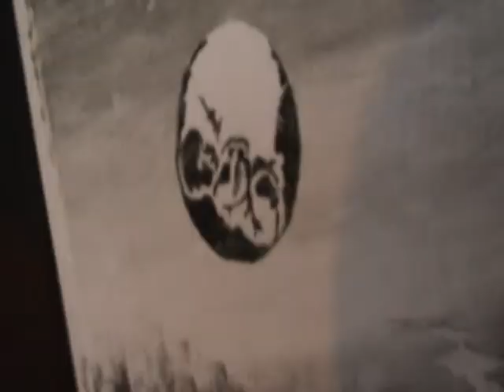Too Late, Too Soon - The Final Cull-mination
"Too Late, Too Soon - The Final Cull-mination" is an oil painting by Nabil Shaban, which was started in 1979 and finished in 1981.

This is an animated video-art of that painting.

The music was created by Nabil in 2003.

An image of "Too Late, Too Soon - The Final Cull-mination" can be found in "Dreams My Father Sold Me", a book of Nabil Shaban's artwork and poetry, published by Sirius Book Works